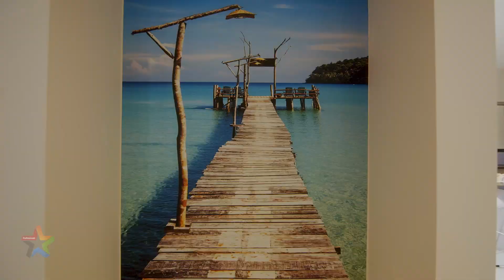27 Edinburgh Road, Lilydale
ONLINE OPEN FOR INSPECTION
📞 Greg Earney on 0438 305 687 or Aleisha Eadon on 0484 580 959